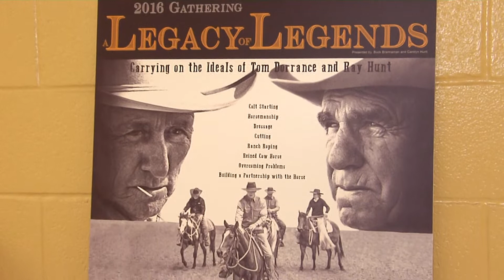2016 A Legacy of Legends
Lane Nordlund Reports from A Legacy of Legends where he speaks with co-founders Buck Brannaman and Carolyn Hunt. The event was established to continue the legacy horsemen of Tom Dorrance and Ray Hunt.